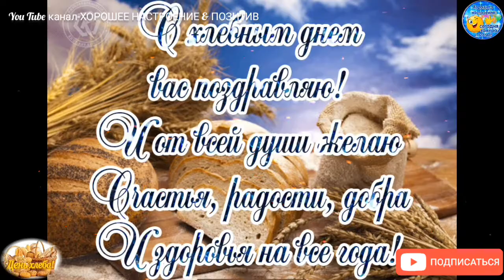Всемирный день хлеба-16 октября.С Днём хлеба!Праздник.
«Хлеб – всему голова»
Русская пословица.
 Один из самых популярных продуктов в мире–это,конечно же,хлеб.Поэтому не удивительно,что у него и есть свой праздник–Всемирный день хлеба (World Bread Day),который отмечается ежегодно 16 октября.
 Праздник был учрежден в 2006 году по инициативе Международного союза пекарей и пекарей-кондитеров.А выбор даты обусловлен тем,что 16 октября 1945 года была создана Продовольственная и сельскохозяйственная организация ООН,которая занималась решением проблем в развитии сельского хозяйства и его производства.